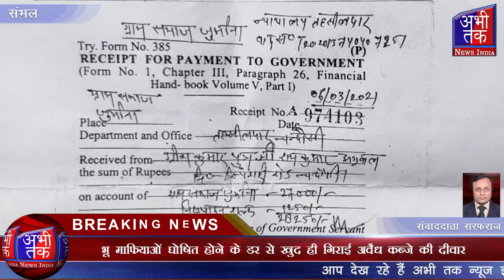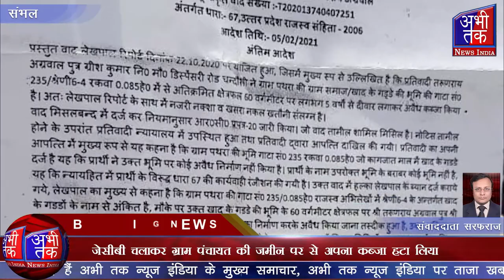जेसीबी चलाकर ग्राम पंचायत की जमीन पर से अपना कब्जा हटा लिया | Abhi Tak News